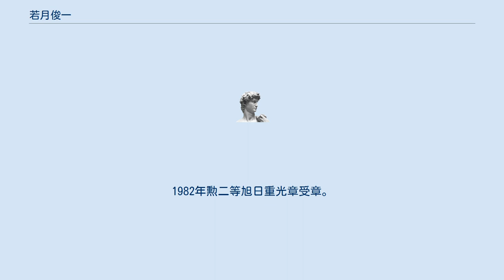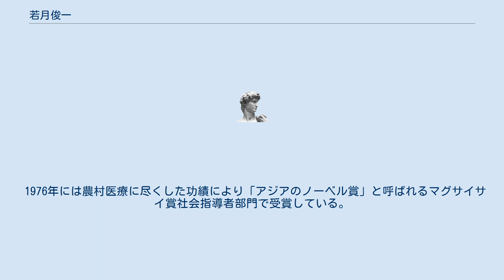若月俊一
若月 俊一（わかつき としかず、1910年6月26日 - 2006年8月22日）は、長野県佐久市にある佐久総合病院を育て、農村医療を確立した医師（外科医）。
 『若月俊一著作集』『村で病気とたたかう』など著書多数。
日本農村医学会の創立者。
国際農村医学会名誉会長。
1982年勲二等旭日重光章受章。
 東京市神田区（現：東京都千代田区）出身。
神田の洋品店を営む若月幸作、あき夫婦の次男として誕生。
関東大震災による火災で家を焼失、無一文となる。
そのころ約3ヶ月肋膜炎で入院した経験から医療へ関心をもった。
府立一中、松本高理科乙類卒業後、東京帝国大学医学部へ進学。
東京帝大同期に、榊原仟、近藤宏二、津川武一などがいる。
 文学や哲学に興味を持ち、マルクス主義に傾倒して職業革命家を目指した時期もあり、共産党からの入党の勧誘があったが直前で転向した。
1936年大学卒業。
東京帝国大学分院外科、大槻菊男教授（退官後初代虎の門病院院長に就任）の主宰する医局へ入局。
戦中は衛生部の一兵卒として満洲国（チチハル）へ出征した。
また、工場での労働災害の研究活動を理由に、1944年1月、治安維持法に抵触したとして検挙され、目白の拘置所に1年間抑留された。
 大槻教授のすすめで1945年3月に長野県南佐久郡臼田町（現：佐久市）の佐久病院に赴任。
戦後、労働組合を結成して委員長となり、1946年10月には「全従業員の投票」により院長に就任した。
 「農民とともに」の精神で地域住民の中に積極的に入り込み、無医村への出張診療など住民と一体となった運動としての医療実践に取り組む。
また外科医として先駆的な脊椎カリエスの手術などもおこない精力的に発表した。
 「予防は治療に勝る」との考えのもと自ら脚本を書いた演劇などをセットにした出張診療をおこない衛生活動の啓発に努めた。
特に八千穂村では現在の健康診断のモデルとなった全村一斉健診を早くから行った。
農民の生活に密着したフィールドワークや研究をおこない、気づかず型、がまん型の潜在疾病の概念を確立し、日本のみならずアジア諸国の農村医療のモデルとなっている。
医療の民主化をめざし、約半世紀にわたり地域での医療実践に尽くした。
 また、高度経済成長の流れの中で佐久総合病院の維持、拡大につとめた。
誇りとシンパシーをもって農村部で働くことのできる医師を養成すべく農村医科大学の設立を目指した。
 1976年には農村医療に尽くした功績により「アジアのノーベル賞」と呼ばれるマグサイサイ賞社会指導者部門で受賞している。
他に、朝日社会福祉賞も受賞。
著書『村で病気とたたかう』（1971年刊岩波新書）は地域医療を志す人間のバイブル的存在である。
 2006年8月22日午前5時5分、肺炎のため、入院先の佐久総合病院で死去。
享年96。
 ほか。